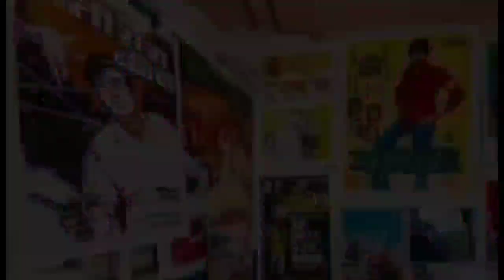Ep.282 / Varsha Sanjay Raut / Uddhav Thackeray / ED / Mohd. Naeem Shaikh / National President [APP]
4NK NEWS finds through EXPRESS NEWS SERVICE that Money laundering case: ED quizzes Varsha Raut for 10 hrs

The ED had arrested Raut on Monday alleging that he and his family were “direct beneficiaries” of Rs 1.06 crore. It had also claimed that a fresh trail of proceeds of crime worth Rs 2.25 crore is linked to the redevelopment of the chawl.

Varsha Raut, wife of Shiv Sena MP Sanjay Raut, appeared before Enforcement Directorate (ED) on Saturday in connection to a money laundering case linked to alleged irregularities in the redevelopment of Patra chawl in Goregaon and related transactions. She was questioned for around 10 hours.

Sources said that after the ED sent Varsha a notice asking her to appear before it on Thursday, she arrived at the agency’s office at Ballard Pier around 10.45 am. She was allowed to leave by 8.45 pm.

Speaking to mediapersons, Varsha said, “I have cooperated with the agency… have answered all questions. So far, I have not been summoned again. Under any circumstances, we will not leave Uddhav Thackarey-led Shiv Sena.”

On Thursday, the ED had told the court that Rs 1.17 crore was paid in cash to land owners from whom Sanjay Raut had bought a plot of land in Alibag. The remaining Rs 1.08 crore was found to have been received in Varsha’s bank accounts.

The central agency is said to have questioned Varsha about the money she received in her bank account and the cash from which Sanjay Raut bought the property at Alibaug.

On Tuesday, the ED had raided two locations in Mumbai in connection to the case. The agency has alleged that the arrested persons and other accused had converted money they had earned through the scam into cash.

FOUNDER-cum-NATIONAL PRESIDENT,
AIM POLITICAL PARTY [APP],

FOUNDER-cum-CHIEF EDITOR,
4NK NEWS